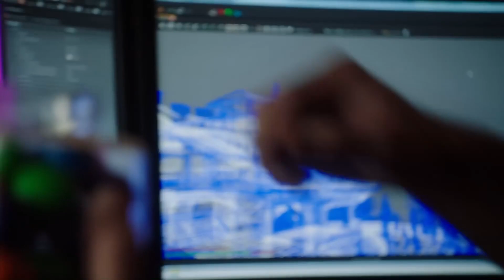Der Eisendrache Possible Storyline! - (Giants From Origins, Staffs Returning?)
Here is a possible storyline video for Der Eisendrache! - Der Eisendrache Possible Storyline! - (Giants From Origins, Staffs Returning?)